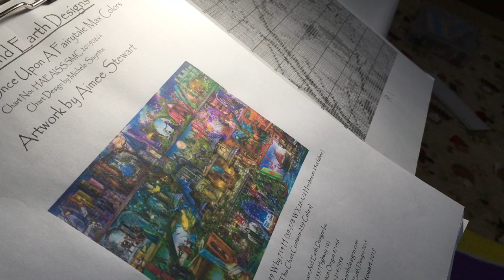クロスステッチ HAED スーパーサイズのステッチ前準備 Once Upon A Fairytale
サイズ９９９×７１８　マックスカラー２３８色　全page１７０。